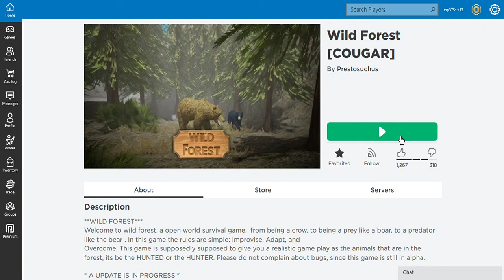Roblox Wild Forest Gameplay Part 2